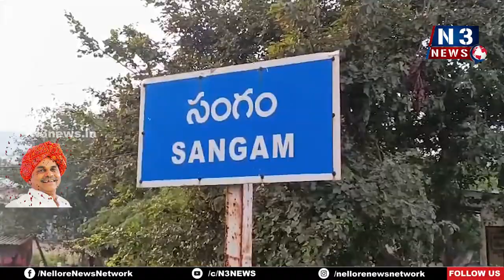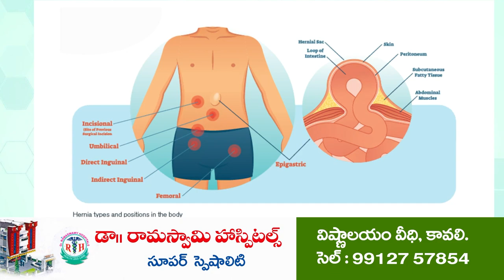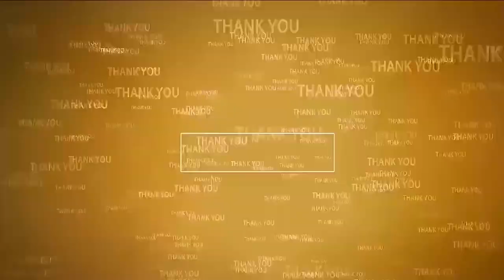సంగంలో మ‌హానేత‌కు ఘ‌న నివాళులు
- వైఎస్ఆర్ సేవ‌ల‌ను కొనియాడిన సంగం వైసీపీ నేత‌లు